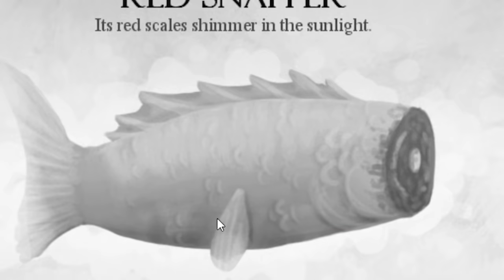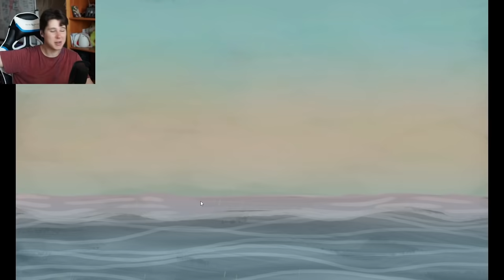РЫБАЛКА ЭТО СКУЧНО